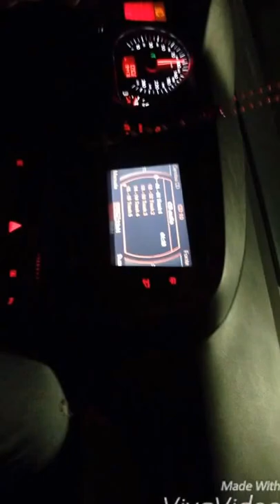lor enc pacaj( neper rruget e tiranes )..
lor enc pacaj